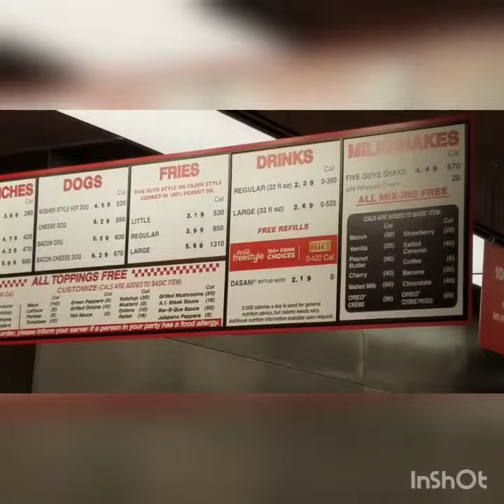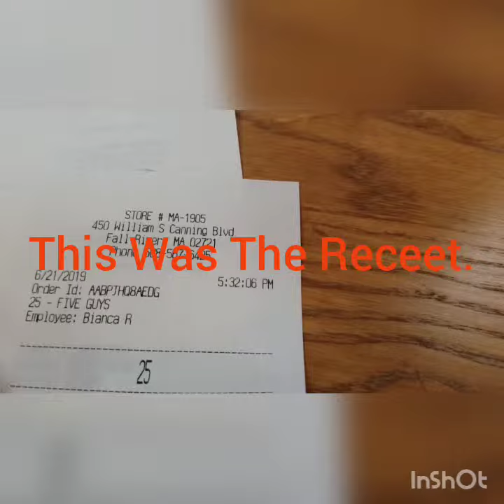A Look Around View Of Recently Opened Five Guys In South Coast Marketplace In Fall River, MA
Here's A Look Around View Of The Brand New Five Guys In The South Coast Marketplace In Fall River, Massachusetts. The Place Just Opened 1 Week And 2 Days Ago.

Please Follow (@biello_chris) On Twitter!

Please Follow (cbiello007) On Instagram!

Please Add (cbiello007) On Snapchat!

Please Follow (@cbproductions#) on TikTok!

chrisbielloproductions#